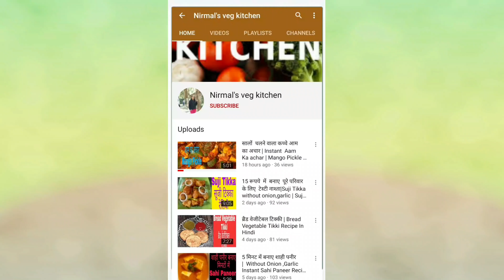40 रुपये में घर पर बनाए मार्किट जैसा मिल्कमेड|Condensed Milk Recipe|milk power condensed milk